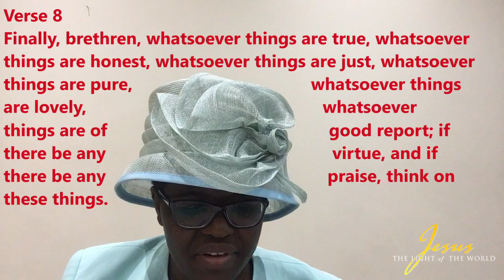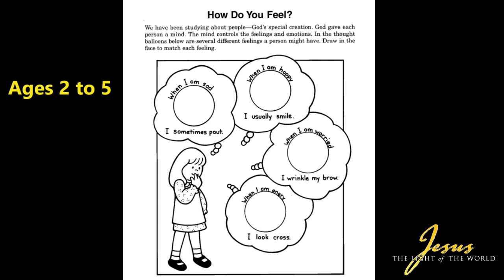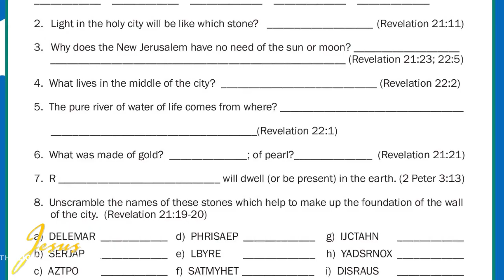27-11-2022: Elementary kids Sunday School video